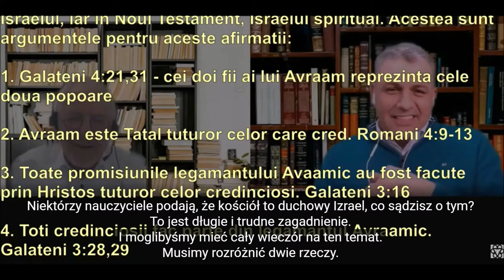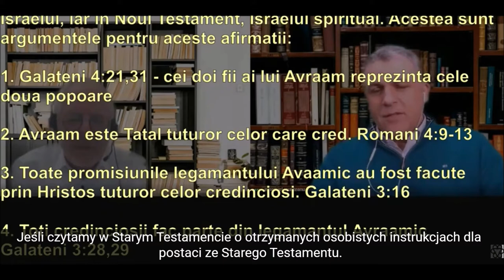Kościół nie jest duchowym Izraelem. Izrael to nie kościół. Q&A do Ernst-August Bremicker